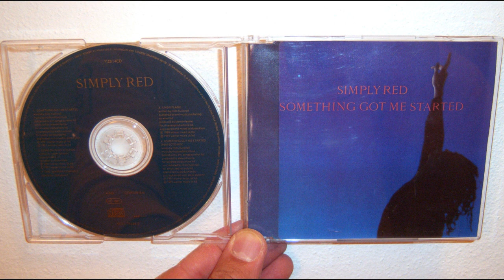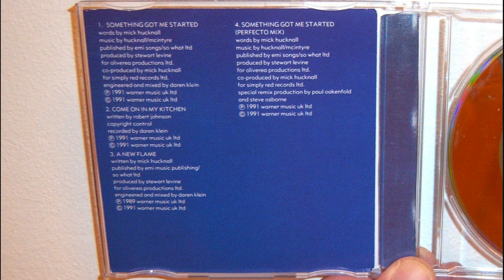Simply Red - Something got me started (1991 Perfecto mix)